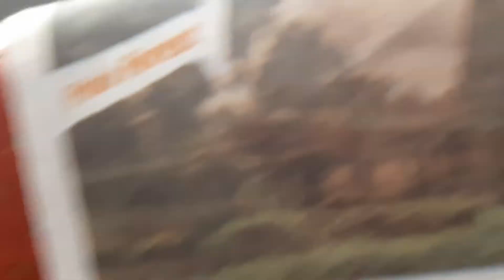Flight inside View